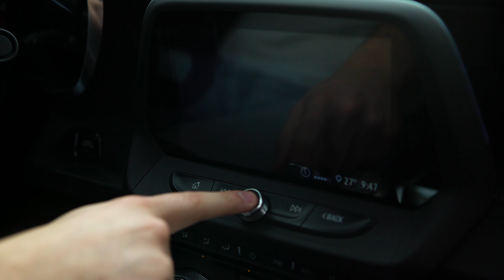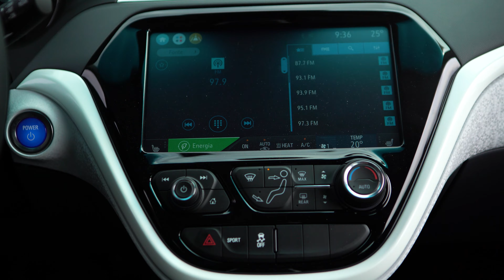Carona Histórica: o futuro da Chevrolet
Este é um quadro especial apresentado pela Zacarias Veículos, empresa que completa 70 anos de muita história em 2021.

No último episódio da série vamos pilotar dois novos modelos da marca: um Camaro SS2 e o elétrico Bolt.

O futuro chegou! Apertem os cintos e sejam bem-vindos ao CARONA HISTÓRICA.